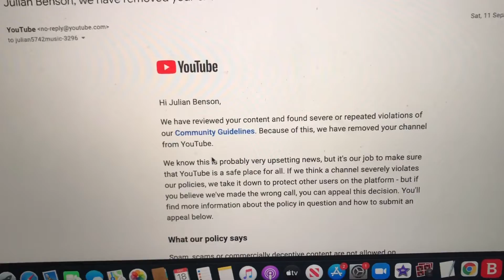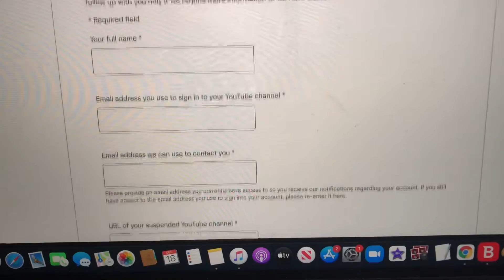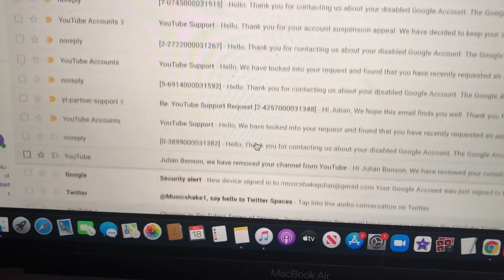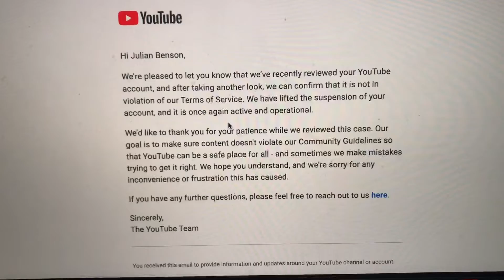My YouTube channel is back. How to get back terminated YouTube channel?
In this video, I will show you how to get back terminated YouTube channel... After three months since my YouTube channel got terminated, I have submitted appeals every two weeks since this happened...